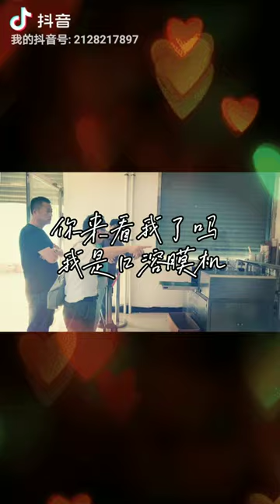edible film strip machine